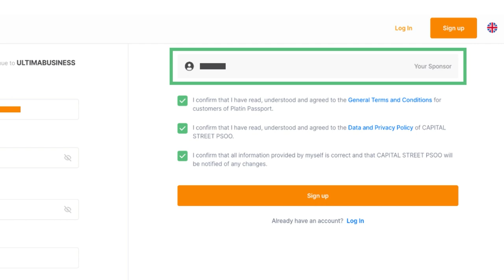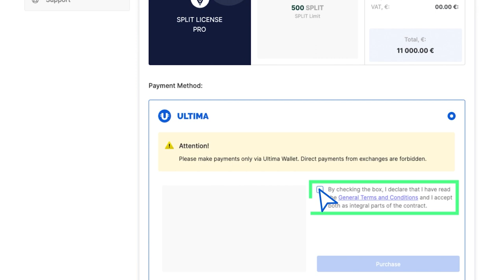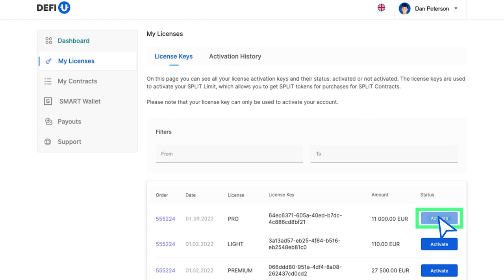Làm thế nào để đăng ký trên trang web DeFi-U và mua giấy phép split?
Trong hướng dẫn này chúng tôi sẽ cho bạn biết cách đăng ký trên trang web DeFi-U và mua giấy phép split.

▶ Kênh YouTube, hãy truy cập theo liên kết để đăng ký